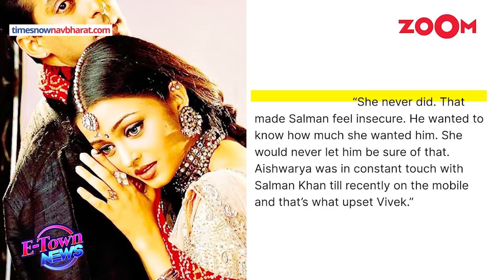जब Sohail Khan ने Aishwarya Rai पर दिया था एक चौंकाने वाला बयान! | Salman Khan | Hindi News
90 के दशक में ऐश्वर्या राय और सलमान खान का रिश्ता 2001 में ख़त्म हो गया, जिससे प्रशंसकों को झटका लगा। ऐश्वर्या ने बाद में खुलासा किया कि उन्हें अपने रिश्ते के दौरान मौखिक, शारीरिक और भावनात्मक शोषण का सामना करना पड़ा, जिसके कारण उनका अलगाव हुआ. उन्होंने सलमान की बेवफाई और शराब के कारण गलत व्यवहार का जिक्र किया. सलमान के भाई सोहेल खान ने प्रतिक्रिया देते हुए अपने रिश्ते को सार्वजनिक रूप से स्वीकार नहीं करने के लिए ऐश्वर्या की आलोचना की. उन्होंने दावा किया कि खान परिवार द्वारा परिवार जैसा व्यवहार किए जाने के बावजूद उन्होंने सलमान को असुरक्षित महसूस कराया.